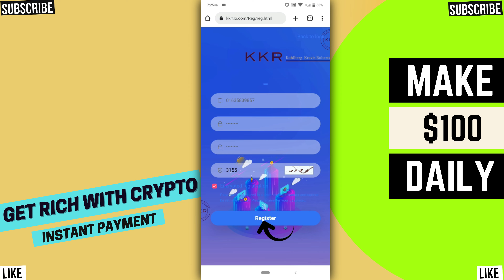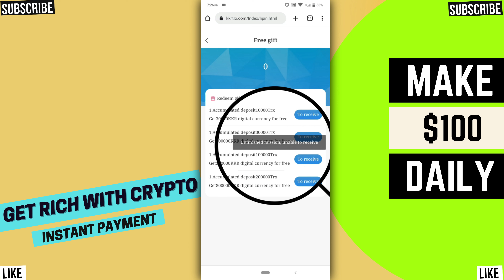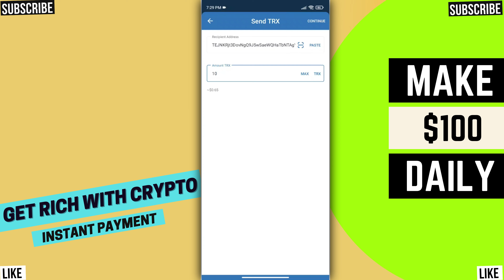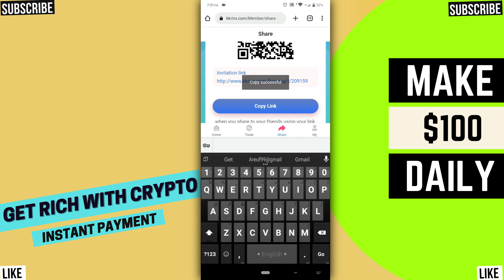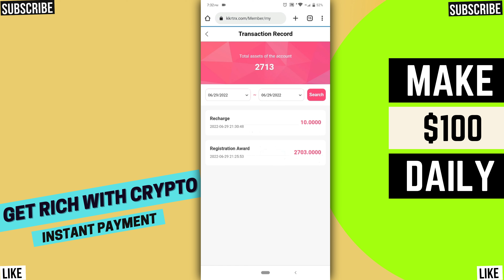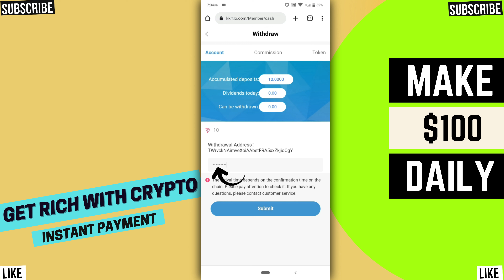TRX Mining Site - Withdrawal With Proof | Tron Mining Website | Get Rich With Crypto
►Music Credit -
"Rush"

Your Frequently Asked Queries -:
Trx Earning
Trx Earning Platform
USDT Mining